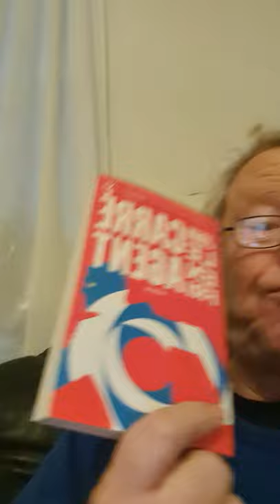Jocke food&drink blogg christmas tips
Grebbestads julmust&julknäckebröd&julleverpastej&ättikgurka